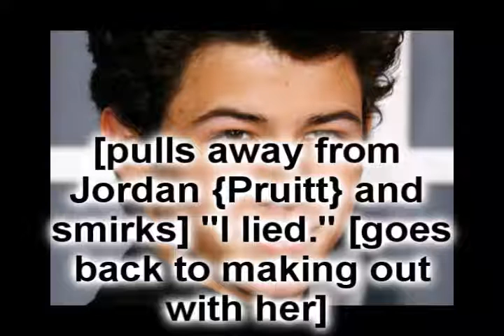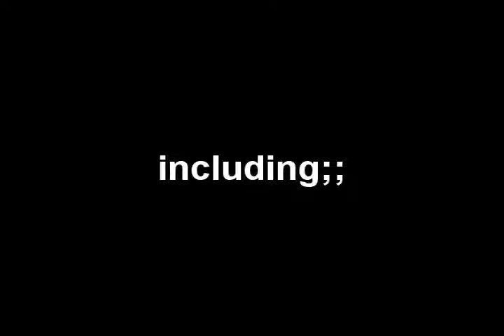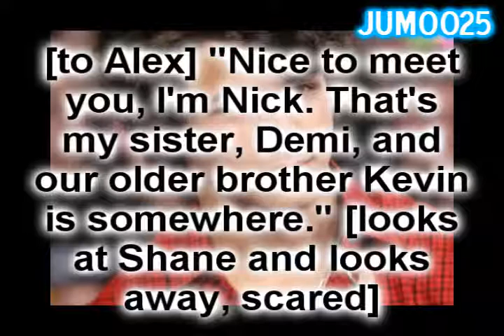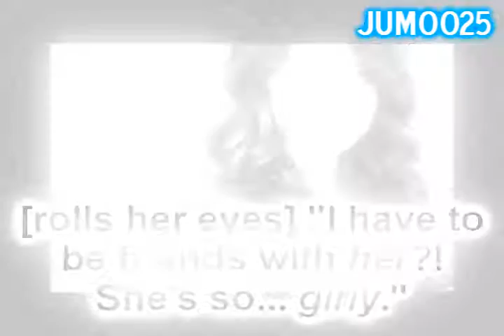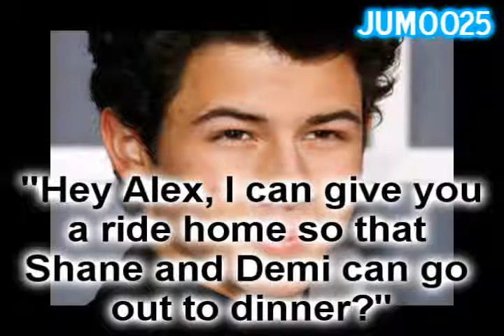Weakness 1x01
next: Tell Me Something IDK